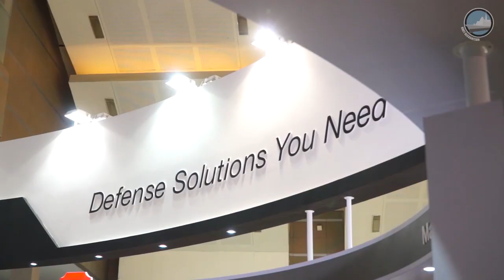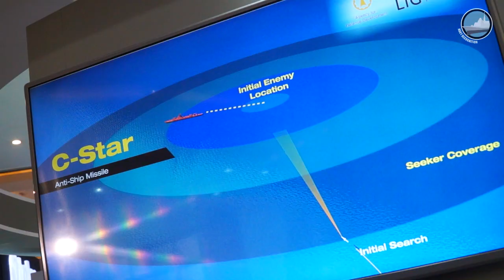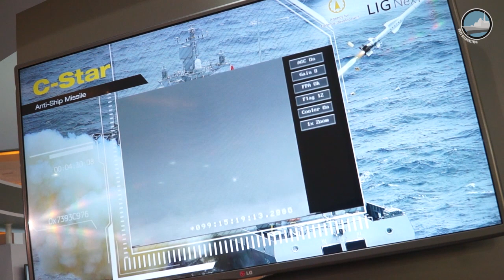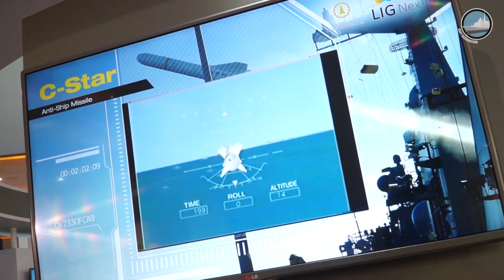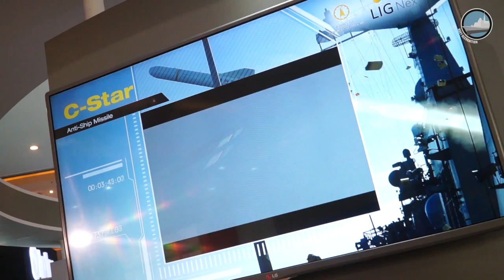C-Star SSM-700K Haeseong Anti-ship missile ROK Navy LIG Nex1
Also known as SSM-700K Haeseong, C-Star is a ship launched anti-ship cruise missile developed by the Korean Agency for Defense Development and LIG Nex1 for the Republic of Korea Navy. The missiles are deployed since 2005 on KDX-II and KDX-III destroyers. C-Star missiles are also fitted aboard the new FFX Incheon class of frigates. C Star has a range of over 150 Km a top speed of Mach 0.85 and is  capable of low altitude sea skimming flight.